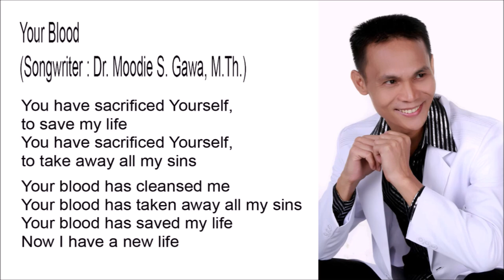Your Blood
Your Blood - Composer : Blacktator

You have sacrificed Yourself,
to save my life
to take away all my sins

Your blood has cleansed me
Your blood has taken away all my sins
Your blood has saved my life
Now I have a new life